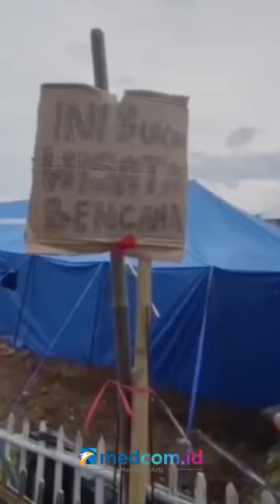TERGANGGU JADI TEMPAT SELFIE, WARGA CIANJUR PASANG' INI BUKAN WISATA BENCANA'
Sebelumnya, lokasi tersebut ramai didatangi pelintas yang ingin merekam kerusakan bangunan dan kondisi pengungsian. Hal ini membuat relawan dan korban terganggu serta menghambat proses distribusi bantuan karena kerumunan pelintas yang menghambat akses jalan.

Kepala BNPB, Suharyanto mengatakan banyak lokasi yang sulit dilalui karena banyak warga yang berbondong-bondong datang ke lokasi bencana. Ia meminta siapapun yang tidak berkepentingan untuk tidak datang ke lokasi bencana karena mengganggu proses penanganan.
Video: InstagramCianjur24jam